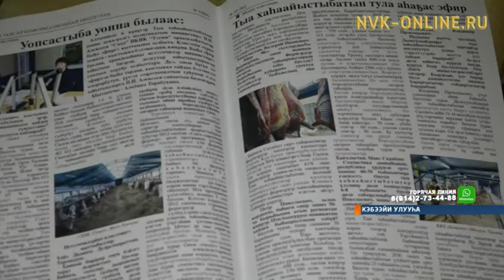Кэбээйигэ тыа хаһаайыстыбатын күнүн бэлиэтээтилэр